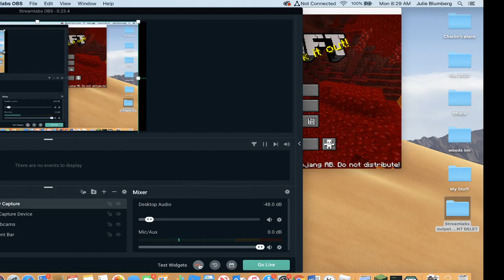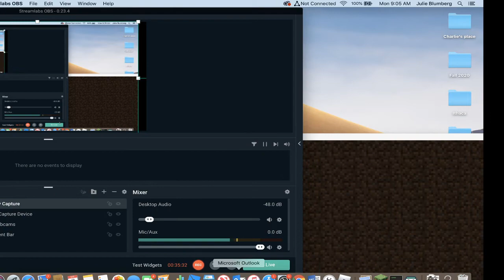Minecraft: Ep 1 New start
A start to a new minecraft seris. The other one will now be silent videos as this is easyer to do.